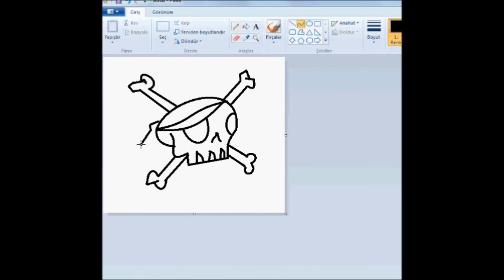Kurukafa Modelim Paint